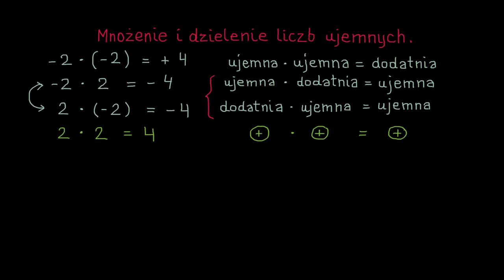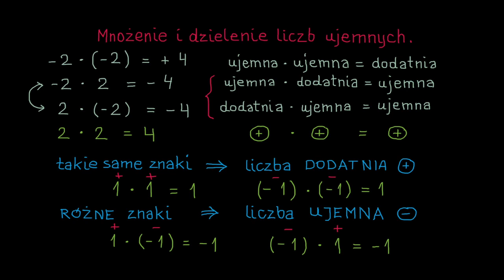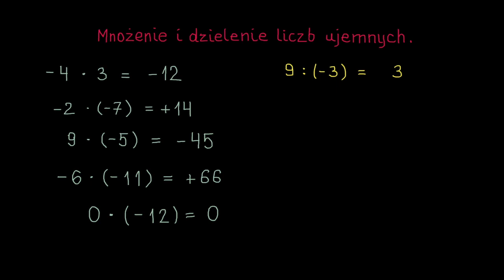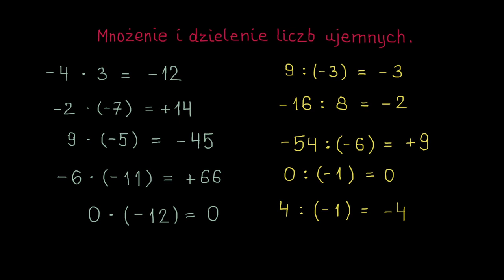Mnożenie i dzielenie liczb ujemnych